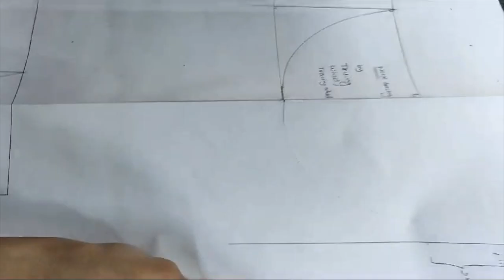Tracing wheel_Tailor_Kannada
Usage of Tracing wheel for a Tailor explained in Kannada